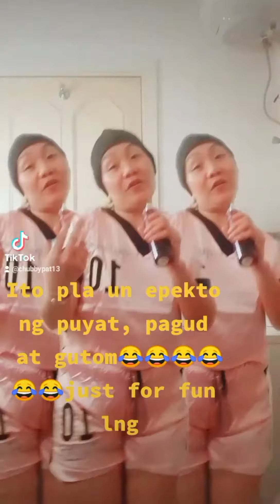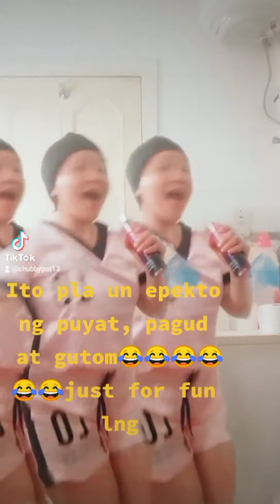Disco muna pra tanggal stress spread love no hates